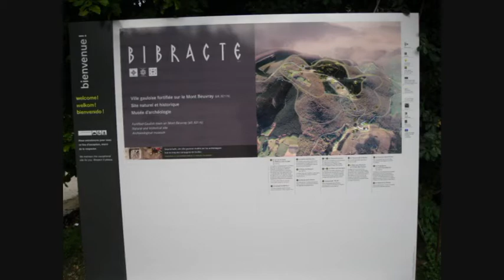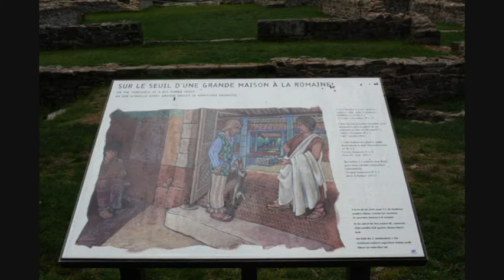2011 - Bibracte en Mont Beuvray St. Leger sous Beuvray Frankrijk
Bibracte en Mont Beuvray St. Leger sous Beuvray Frankrijk
museum